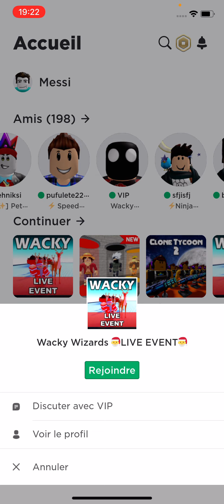Avec mon meilleur pote j’ai joué wacky wizard sur Roblox